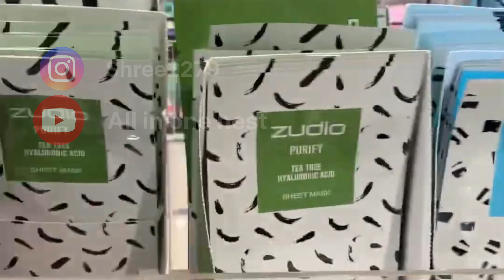Zudio Jammu shopping||Shopping store in Jammu || zudio sale 2024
Zudio Jammu shopping || Summer Collection || Shopping store in Jammu || zudio sale 2024

🤝"Open to Collaborations!🤝

Let's work together to create something amazing!

✔ CollaborationOpportunity GetInTouch LetsWork Together"